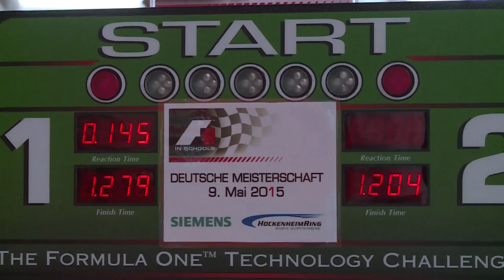F1 in Schools Trailer Video ★ Subscribe Now ★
The F1 in Schools life changing experience. A truly global educational programme raising awareness of Formula One, among 20 million students, 20,000 schools in 40 countries.

Follow student’s experiences as they compete at regional, national and world events. Watch educational HOW TO videos, learn how you can take part and discover how F1 in Schools has helped students get their dream job in F1®.

Share your thoughts with us, comment and like the videos.